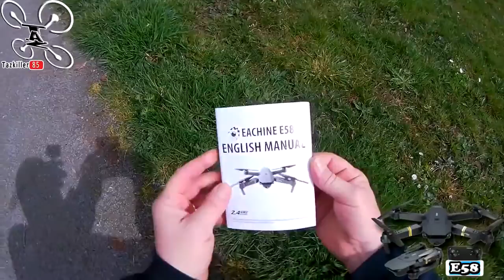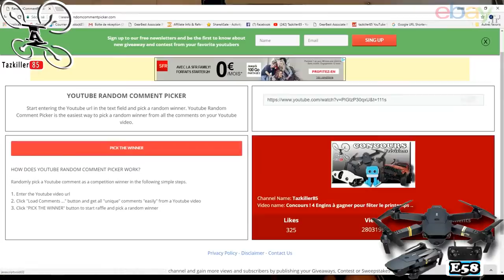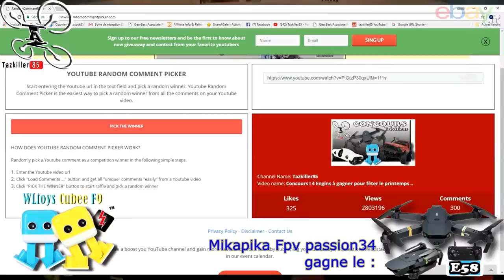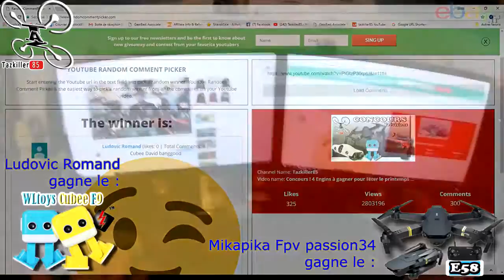Eachine E58 Drone with WiFi Full Review | Drone Under $50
Buy E58 RC Drone Attitude Hold 2.4Ghz 4CH 720P/1080P HD Camera WiFi FPV Selfie Remote Control Quadcopter (1080P Camera)

Description :

❀Built in 720P/1080P HD camera allows for high dynamic range and high definition pictures/video. Functions: Sideward flight, turn left/right, up/down, forward/backward, altitude hold, one key take off/landing, WiFi FPV, G-sensor, headless mode, one key return.

❀ALTITUDE HOLD MODE: Allows the aircraft to maintain a consistent altitude for steady video recording. This feature is achieved by analyzing pressure data provided by the barometric pressure sensor. It locks the hight and the location of the aircraft to allow for stable hover.

❀FOLDABLE DESIGN: The aircraft comprises of a state of the art folding design which makes it travel worthy for all your outdoor adventures. It tucks away neatly when you don't need it to fly, only to be ready for it's next flight once you reach your destination and are ready for some fun!

❀TRAJECTORY FLIGHT: Allows trajectory mode when controlled by mobile phone which gives the aircraft the ability to automatically follow the route drawn on your mobile phone.

❀Headless Security Mode. The pilot can fly the drone to any location without worrying about which diretion the drone is facing. Help bignner to prevent from losing the direction.

1. Holy Stone HS110D Drone for Beginners
2. DJI Mavic 2 Pro
3. Holy Stone HS100G Drone with 1080p FHD Camera 5G FPV Live Video and GPS Return Home Function
4. Potensic GPS FPV RC Drone, D80 with 1080P Camera Live Video and GPS Return Home
5. DJI Mavic Air Quadcopter with Remote Controller
6. Holy Stone HS100 Drone with 1080p HD Camera FPV Live Video RC Quadcopter
7. Tello Drone Quadcopter Elite Combo with 3 Batteries
8. HOBBYTIGER H301S Ranger Drone with Camera Live Video and GPS Return Home
9. DJI Spark with Remote Control Combo
10. Potensic Dual GPS FPV RC Drone, 1080P Camera Live Video and GPS Return Home Quadcopter

1. Drones FPV with HD Camera Live Video
2. DJI Spark Portable Mini Drone Quadcopter
3. ARRIS C250 V2 250mm RC Quadcopter FPV Racing Drone
4. ARRIS X220 220mm RTF with Radiolink AT9S Transmitter + Flycolor
5. DJI Spark, Mini Drone

1. Drone with Camera, Potensic RC Quadcopter 720P HD Live Video 5.8Ghz
2. Drones with Camera and GPS – B2C Specter MJX Bugs 2 Drone Quadcopter
3. XFUNY MJX B5W Bugs 5W RC Quadcopter 1080P 5G WiFi Camera Live Video 2.4GHz Remote Control
4. ElementDigital Drone with Camera MJX Bugs B3H 2.4G 6-Axis Gyro App Operation FPV Drone
5. Hubsan H501S X4 BRUSHELESS FPV Quadcopter Drone 1080p Camera GPS Automatic Return